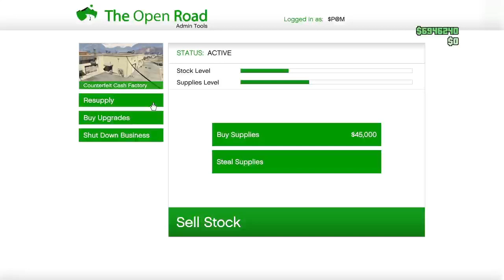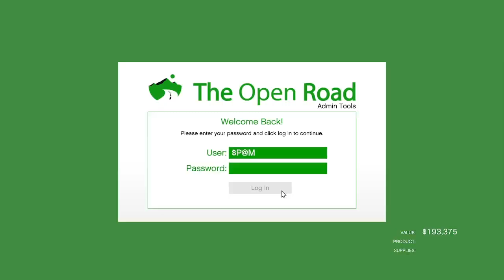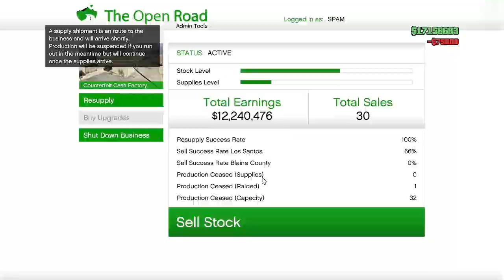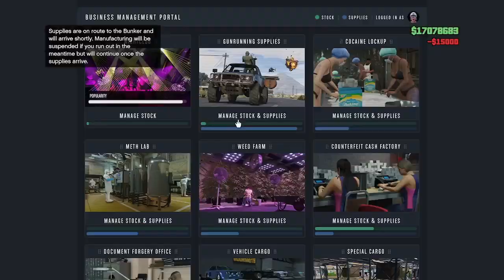Gta 5 grinding 2023 🎮 xbox series S Gameplay